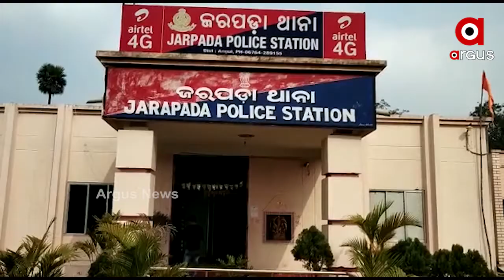ଅନୁଗୋଳ- ସମ୍ବଲପୁର ୫୫ନଂମ୍ବର ଜାତୀୟ ରାଜପଥରେ ଦୁର୍ଘଟଣା ।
ଅନୁଗୋଳ- ସମ୍ବଲପୁର ୫୫ନଂମ୍ବର ଜାତୀୟ ରାଜପଥରେ ଦୁର୍ଘଟଣା ।  ଜରପଡା ଥାନା ଅନ୍ତର୍ଗତ ଭାଗୀରଥିପୁରୁ ଗ୍ରାମ ନିକଟରେ ସିରିଜ ଦୁର୍ଘଟଣାରେ ୨ଜଣ ହୋଇଛି। ତିନୋଟି ଟ୍ରକ ଅନୁଗୋଳରୁ ସମ୍ବଲପୁର ଅଭିମୁଖେ ଯାଉଥିବା ବେଳେ  ପଛକୁ ପଛ ଧକ୍କା ଦେଇଥିଲେ ।